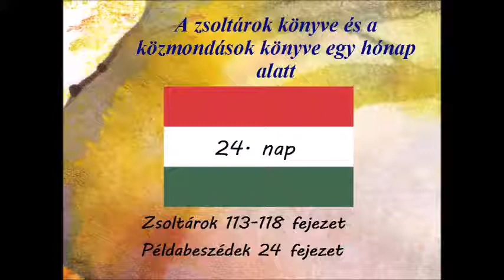24 nap Zsoltárok 113 118 fejezet Példabeszédek 24 fejezet